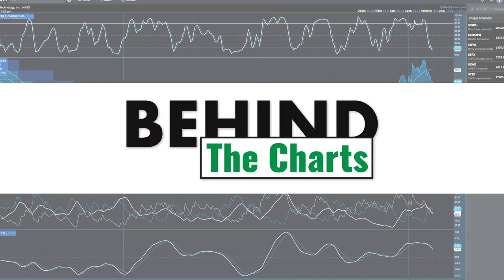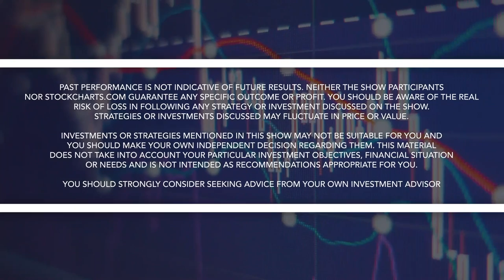"Behind The Charts" with Fred Meissner, CMT and David Keller, CMT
Join us as we go behind the charts and behind the scenes with some of today's leading market strategists. The show today features Fred Meissner, CMT.